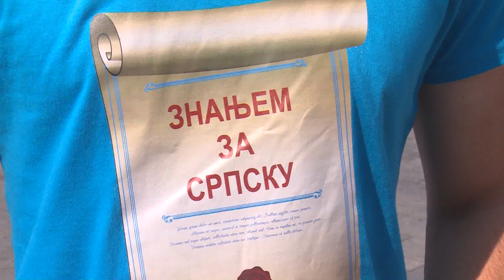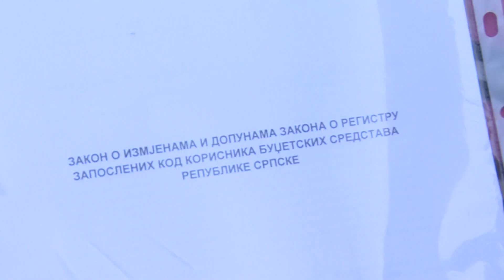Peticija za provjeru diploma u javnom sektoru \ Banja Luka (BN TV 2019) HD